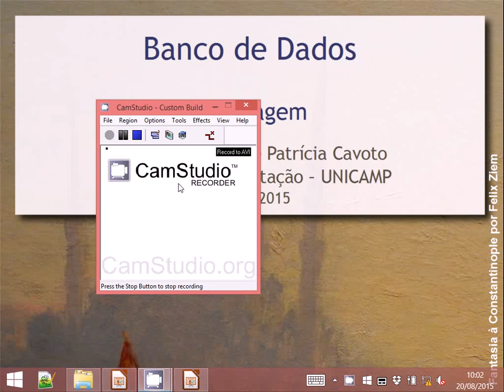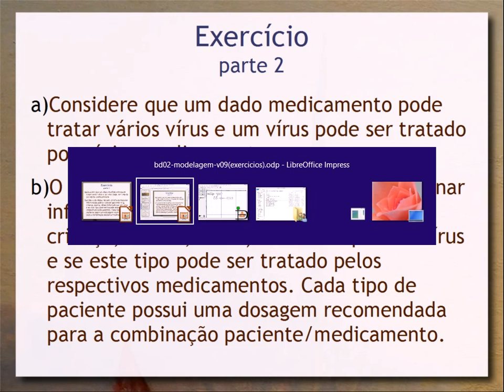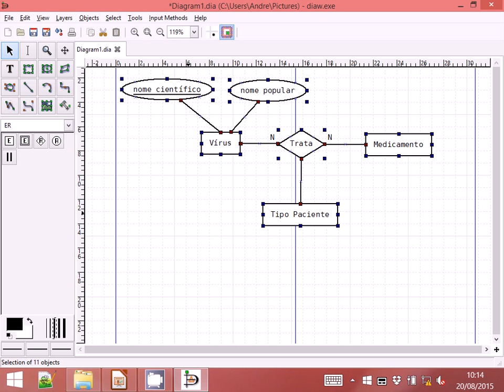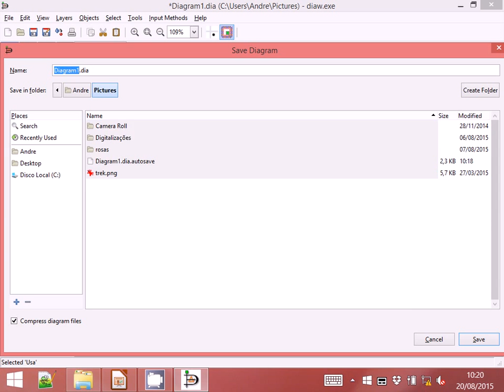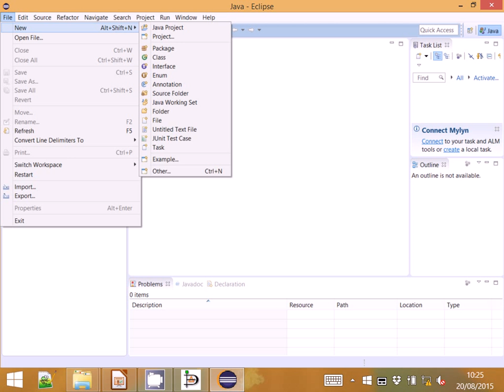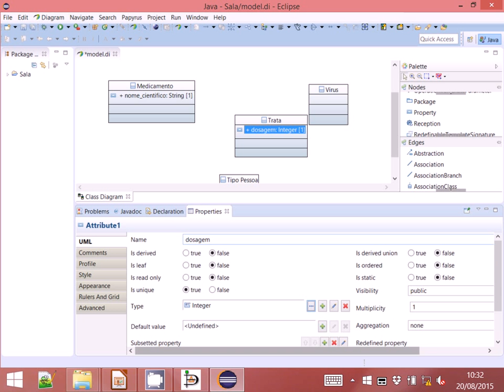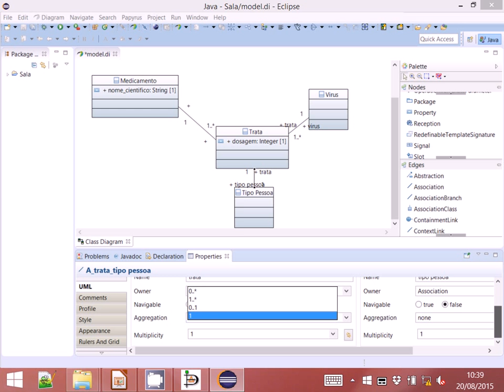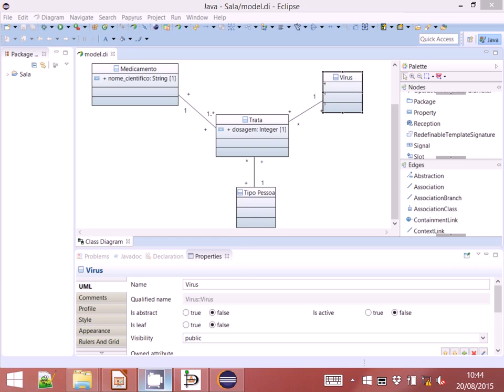Modelagem Conceitual (exercícios) - Aula 04 - Bancos de Dados 2015.2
Exercícios de modelagem conceitual apresentados nas Aulas 02 e 03.